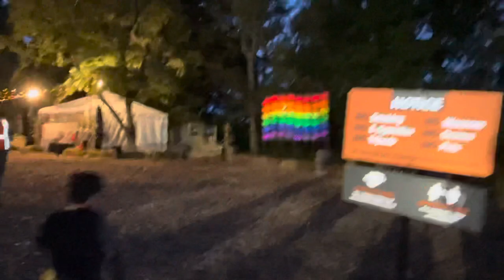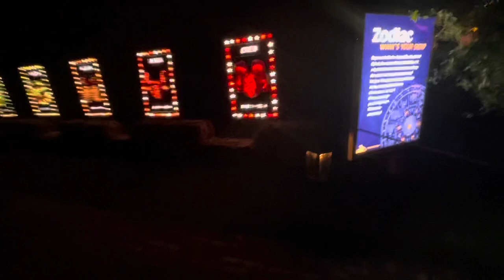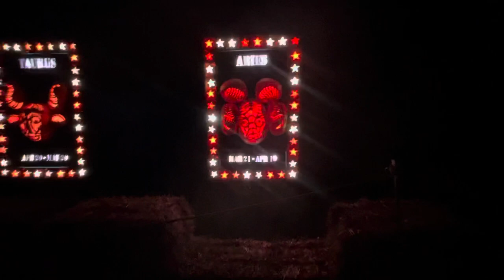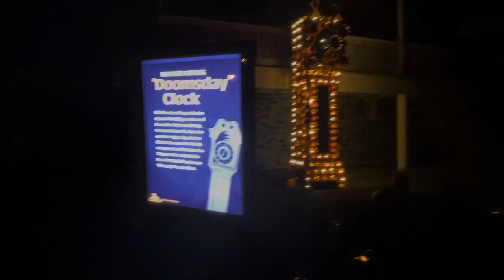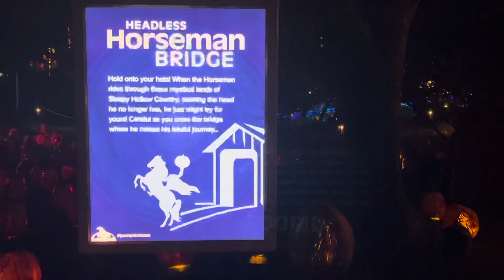The Great Jack O’Lantern Blaze 2021 Croton-on-Hudson